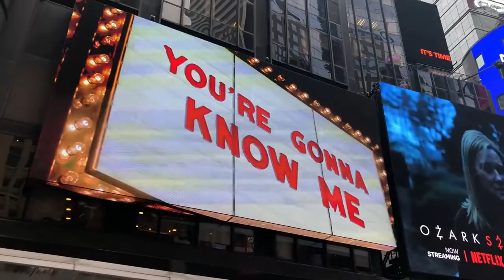TatjanaLazarevskaMOKNAKRALICA FINAL MKVideoProduction New Jersey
TatjanaLazarevska MOKNA KRALICA
  MKVideoProduction New Jersey